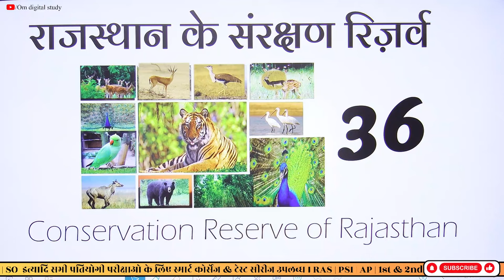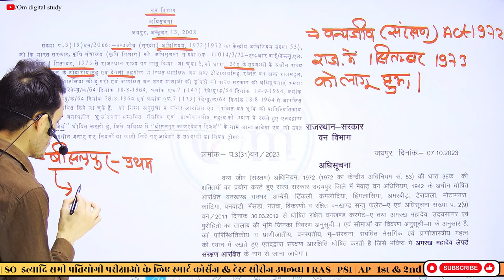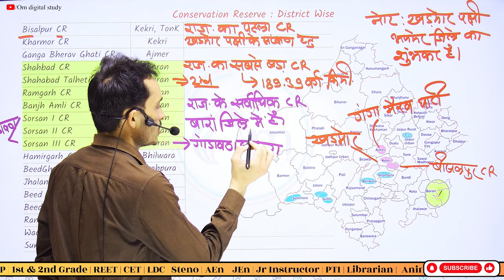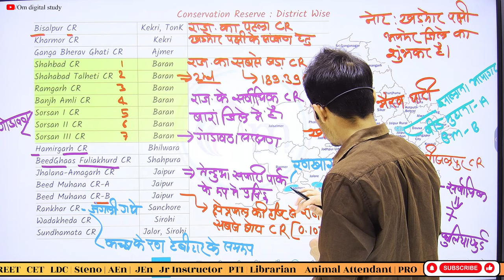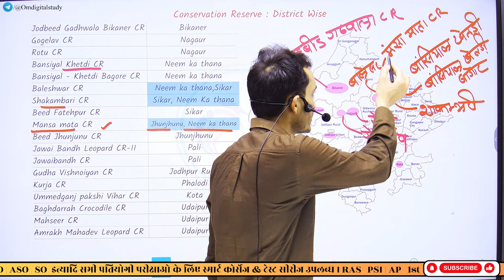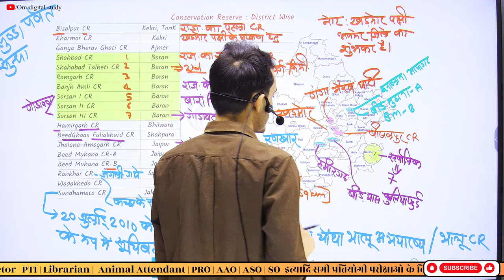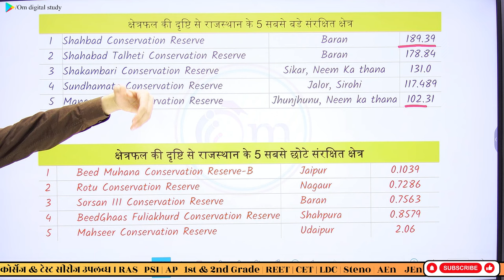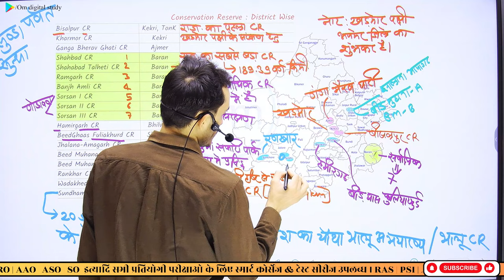राजस्‍थान के 36 कंजर्वेशन रिजर्व | New Conservation Reserve in Rajasthan | CET | LDC | JEn | Steno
नए जिलों के अनुसार राजस्‍थान के 36 कंजर्वेशन रिजर्व | New Conservation Reserve in Rajasthan According New District | By Om Bishnoi | CET | LDC | JEn | Stenographer | Librarian | Rajasthan Police | Pashu Parichar

Om digital study,राजस्‍थान के 36 कंजर्वेशन रिजर्व,New Conservation Reserve in Rajasthan,Conservation Reserve in Rajasthan,नए जिलों के अनुसार राजस्‍थान के 36 कंजर्वेशन रिजर्व,Pashu parichar,LDC,Rajasthan Forest Report 2024,rsmssb,Conservation Reserve in Rajasthan According New District,rajasthan ke conservation reserve,new forest data rajasthan,how many coservation reserve in rajasthan,Rajasthan New Geography,Rajasthan New Vacancy 2024,Rajasthan Gk for JEn 2024,CET,JEn
राजस्‍थान के राष्‍ट्रीय उद्यान,
National Parks of Rajasthan by Om Bishnoi,
rajasthan National parks Trick,
Rajasthan Forest Report 2024
,rsmssb
Rajasthan Gk for JEn exam
Rajasthan Gk according New District